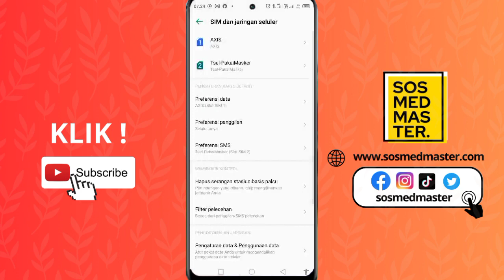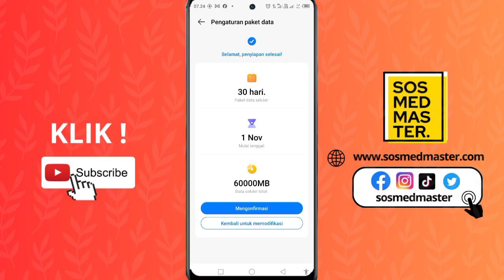Cara Membatasi Penggunaan Kuota Internet Bulanan di Hp Infinix